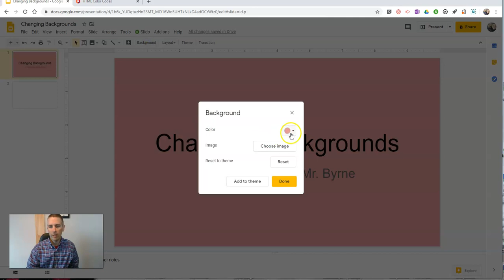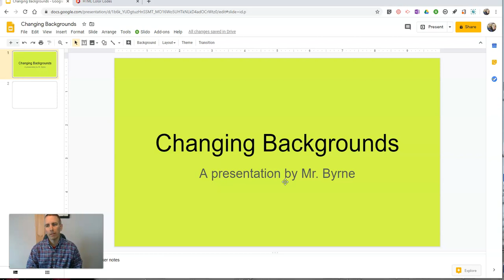How to Apply Custom Colors to Google Slides Backgrounds